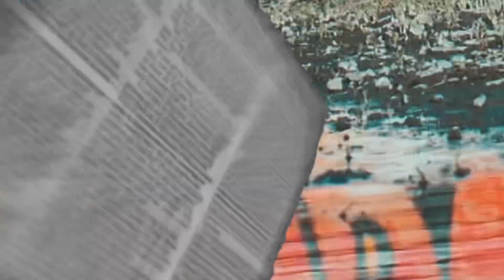Sir V Wood More Blessings (Official Music Video)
@sirvwood More Blessings
Prod. Company:  Victories Only Circle
Dir : @idropvisuals6129
Editor: @idropvisuals6129
Artist: Sir V Wood
Song: More Blessings
Label: VOC
Location: Vallejo Drop 🔥🔥 or👇👇